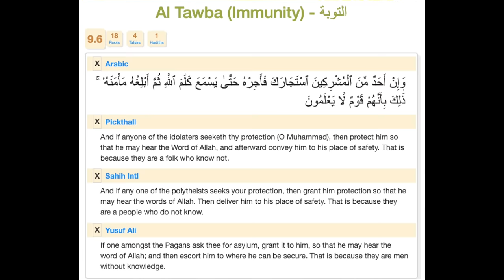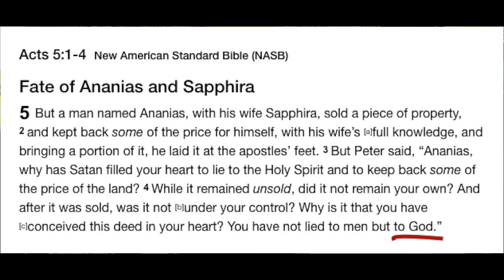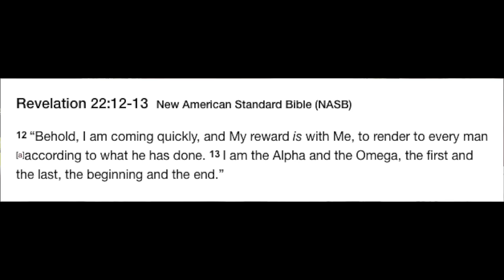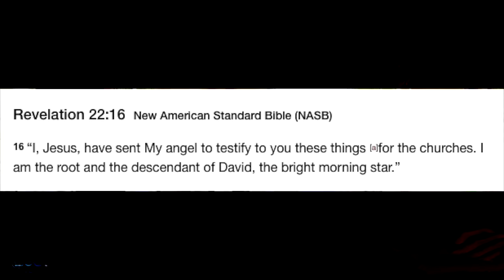Muslims Have Meltdown Over Quran | Bob vs Mansur (Revisited) SOCO Classic | Speakers Corner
::::: Topic Highlights:::: Muslims don't agree if their Quran is created or uncreated. Mansur steps in to rescue the situation by misrepresenting Christian theology, Bob has something to say about this.